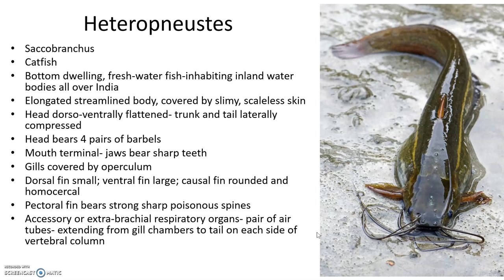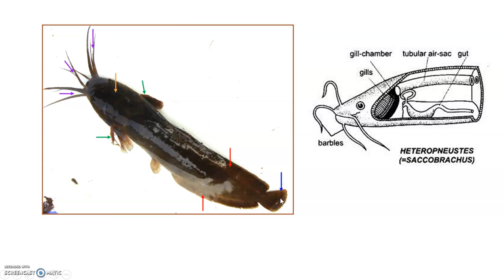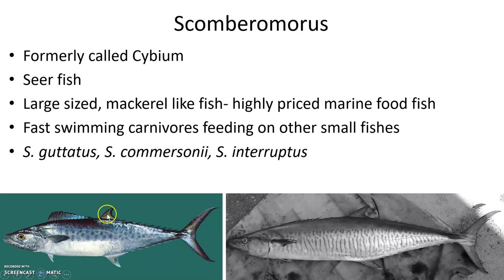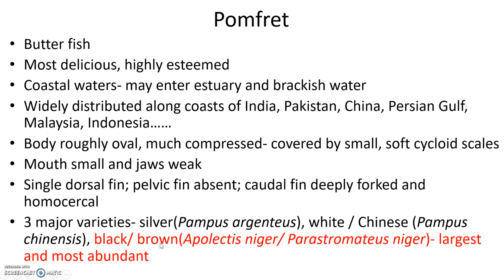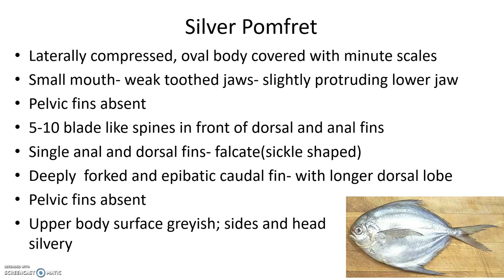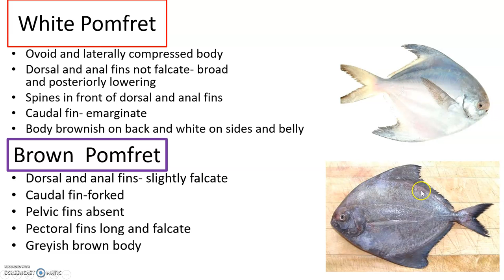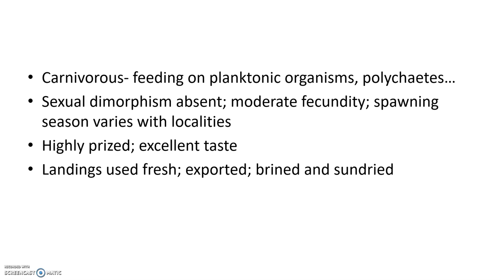C10 fish examples